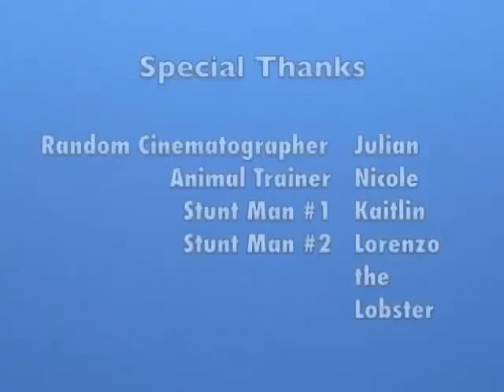A Piece of Art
You asked for it, so you got it. Here is a piece of art that we made for you guys that represents these intangible concepts:

1.) Infinity - An egg clearly represents infinity being circular with no being nor end on its countenance. Though our eggs meet their end, the beings that sprung from said eggs go on to dance into infinity!

2.) The meaning of life -|līf|noun ( pl. lives |līvz|) The condition that distinguishes animals and plants from inorganic matter, including the capacity for growth, reproduction, functional activity, and continual change preceding death.

3.) The opposite of the word "train", as in locomotive - "Niart" is the opposite of the word "train" as in locomotive, as opposed to the opposite of the word "tren", as in the steroid used by veterinarians on livestock and bodybuilders on themselves to increase muscle growth and appetite. Niart is a Manx word from Old Irish meaning "strength, force".

These intangible concepts of infinity, the meaning of life, and niart are represented is so many ways, you can't even count them all!